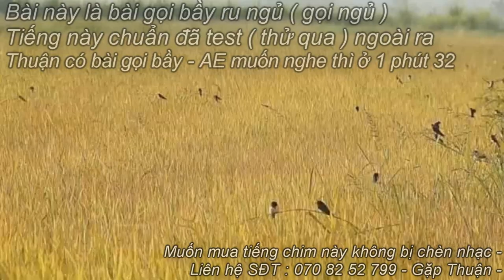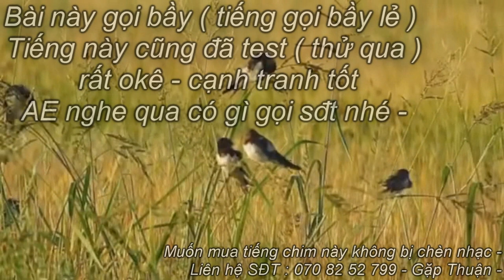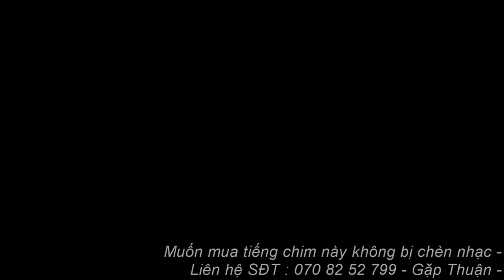Tiếng Én Đen Bụng Trắng Gọi Ru Ngủ , Tiếng Gọi Bầy , Gọi Ngủ Của Én Bụng Trắng Bẫy Lưới Kinh Tế 2024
Tiếng én bụng trắng én đen bẫy lưới nhựa keo dính lưới hiệu quả nhất 2023 , tiếng én bẫy lưới kinh tế bẫy keo ăn chim bẫy lưới én bẫy gọi bầy và gọi ngủ ăn chim nhất 2023 -
Tiếng Bẫy Chim Én Đen Ngực Trắng ( Nhạn Bụng Trắng ) Tiếng Gọi Bầy Bẫy Vụ Chim Tháng 8 - 2023
Tiếng Bẫy Chim Én ( Nhạn ) Tiếng Gọi Bầy 2023 - Tiếng én chuẩn đánh kinh tế 2023 bản gọi bầy -
Tiếng Bẫy Chim Én ( Nhạn ) Bản Ru Ngủ Gọi Bầy Tập Trung Ngủ Bầy Đông 2023 ( én , nhạn bụng trắng )
Tiếng bẫy chim én đen bụng trắng , nhạn bụng trắng bản tiếng gọi ngủ ru ngủ bầy đông tập trung lại 2023 .
bẫy chim én bụng trắng đen bẫy rất ok với tiếng chuẩn cạnh tranh ăn chim nhất 2023 .
Tiếng Chim Nhạn Bụng Trắng 1 - SOB || Tiếng Chim Nhạn Miễn Phí || Tiếng Chim Én Miễn Phí
file mp3 tiếng chim én đen ngực trắng gọi bầy chuẩn nhất 2020 không tiếng ồn
tặng ae bản én (nhạn bụng trắng) gọi bầy đã test
Tiếng Én Bụng Trắng , Nhạn Bụng Trắng Tiếng Bẫy Hiệu Quả 2020